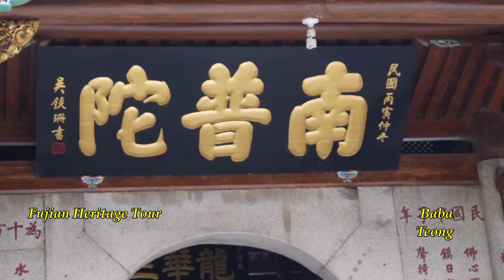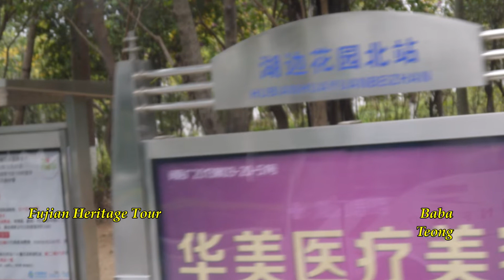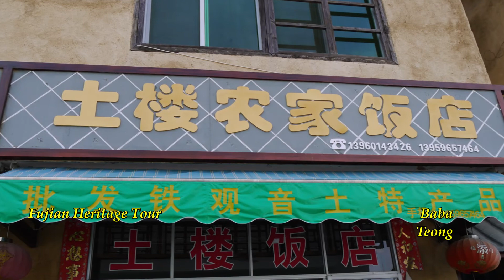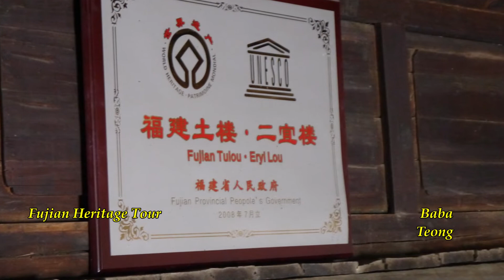Fujian Heritage Tour 2014 _1.0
Fujian Heritage Tour 2014